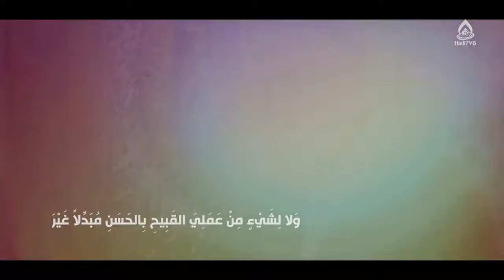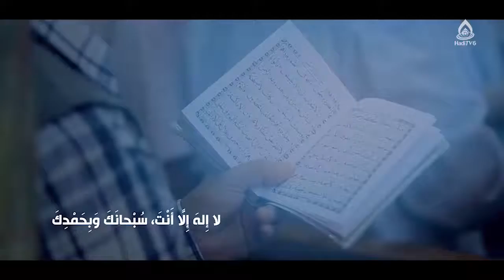شرح و تفسیر دعای کمیل، استاد مطهری، نجف اشرف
کارشناس: حجت الاسلام والمسلمین مطهری
موضوع: شرح و تفسیر دعای کمیل
مجری: سید حسین نصرالله علوی